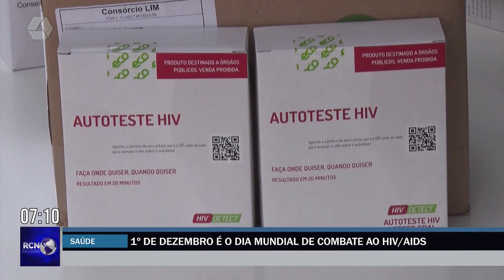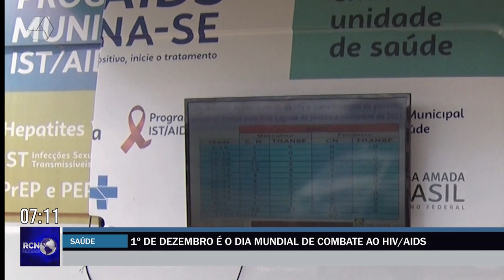Dia Mundial de Combate ao HIV/AIDS é celebrado em 1º de dezembro